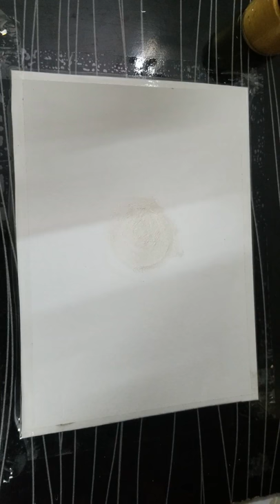how to paint nature with acrylic and poster colors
hey guys
today i made this painting using acrylic and poster colors
i used:
silver metallic poster paints
blue acrylic paint